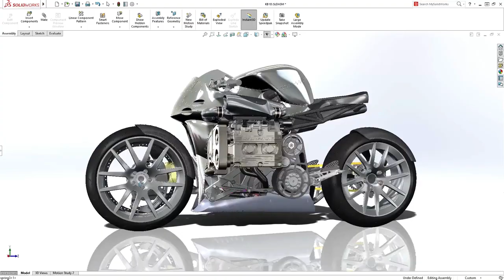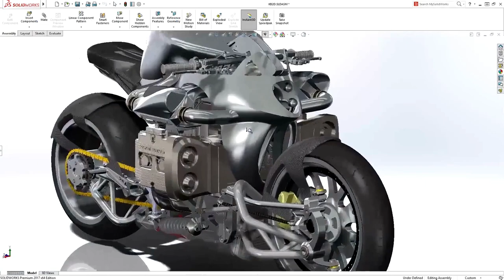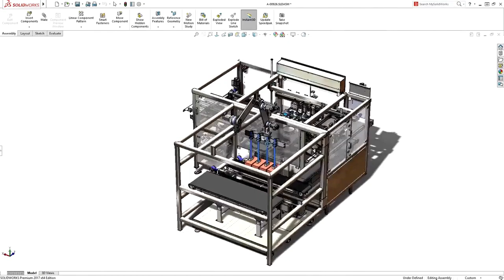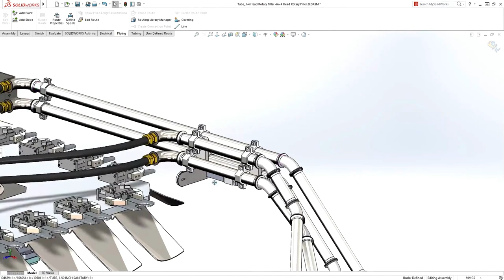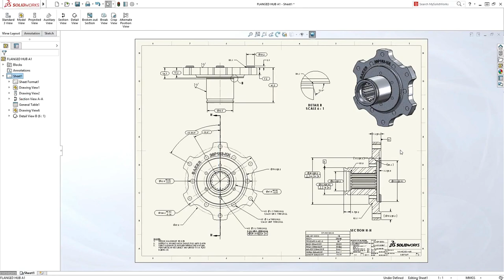Introduction to solidworks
SolidWorks CAD software is a parametric 3D mechanical design application that allows designers to quickly sketch ideas, experiment with features and dimensions to produce accurate models and drawings.